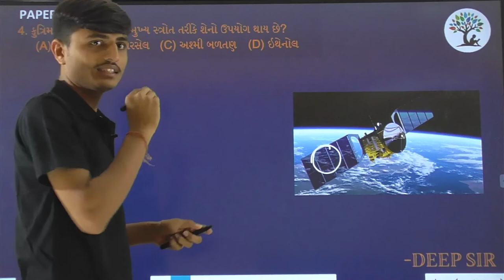Paper 1 | Que 4 | Science | Alpha Vidhya Sankul | in Gujarati by Deep Sir